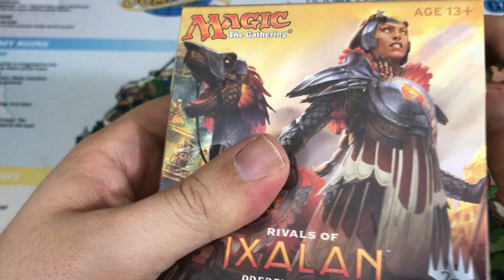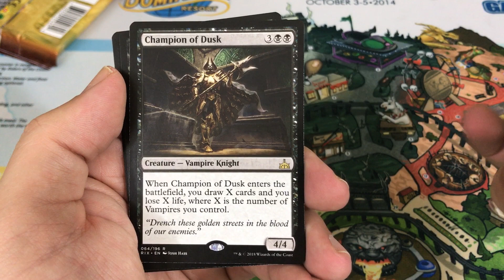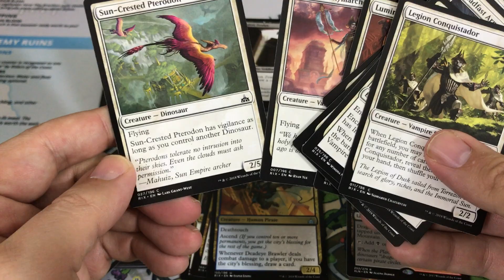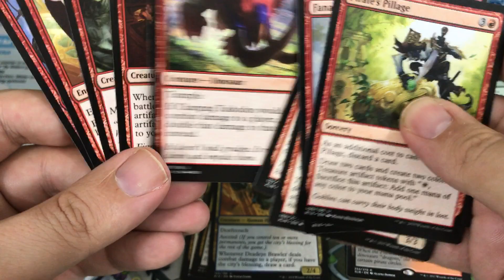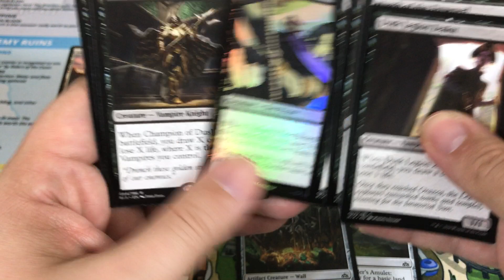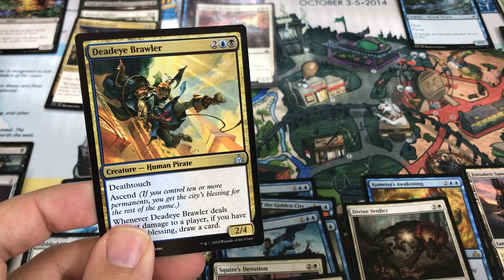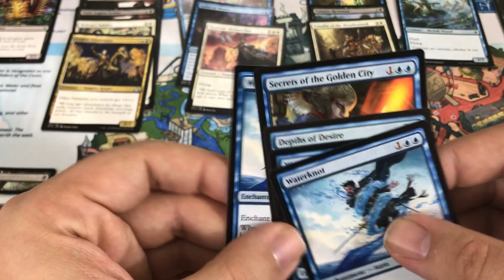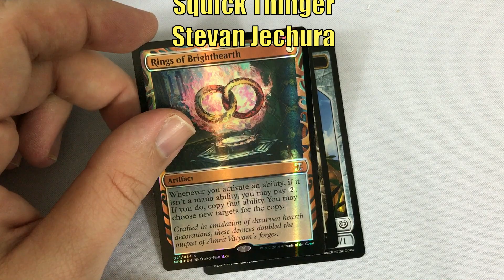MTG Rivals of Ixalan Prerelease Kit Opening and Sealed Deck Build #2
Today we open a second Magic the Gathering Rivals of Ixalan Prerelease Kit and build a sealed deck out of the contents.

Adam Hall
Adam Mosher
Jonathan Alling
Kay Drechsler
Richard Corwin
RJ Dennis

Adam Adrian
Adolfo Soto
Allen Ott
Daren Manville
Electronic Shaman
Giovanni Fox
Ian Lyons
Michael Jacques
Mon Consul
MTG Strategist
Nicholas Koppenol
Orlando Brown
Patrick

Amanda Holdridge
Colin Frass
Colin Meirovitz
David Olivares
Harrison Steen
Ivan De La Torre
Jake Linderholm
James Peyster
Jason Coleman
Joshua Romero
Maxim Jakunin
Piotr Jedlinski
Preston Endres
Richard Gass
Ryan Barolo
Squick Thinger
Stevan Jechura